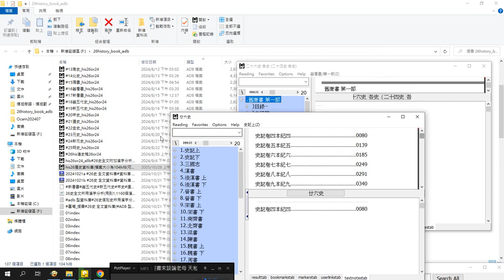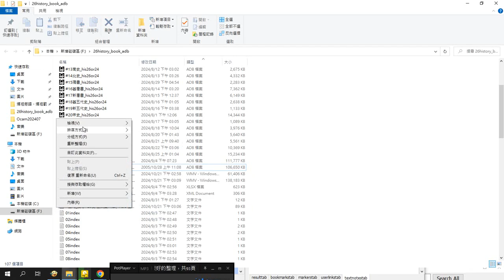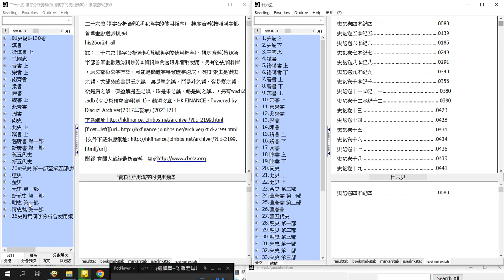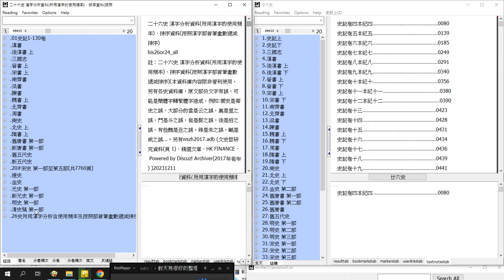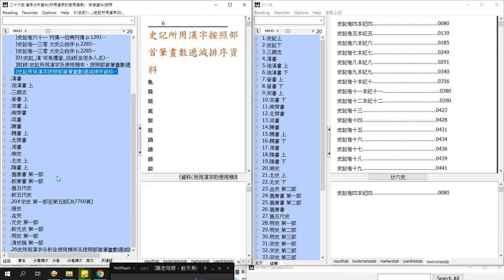26史全文所用漢字分析用到11,160個漢字 26史全文 ADB型資料庫 操作 錄製於 2024 12 06 13 51